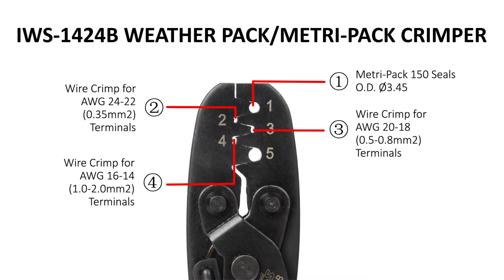IWISS IWS 1424B WEATHER PACK METRI PACK CRIMPING TOOL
A short how-to video showing crimping results of IWS-1424B weather pack & metri-pack crimping tool.